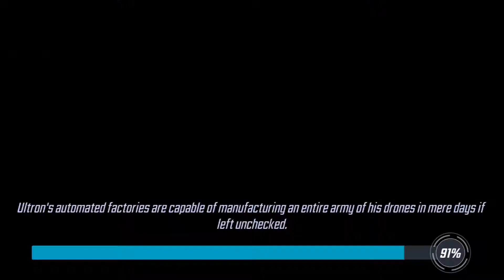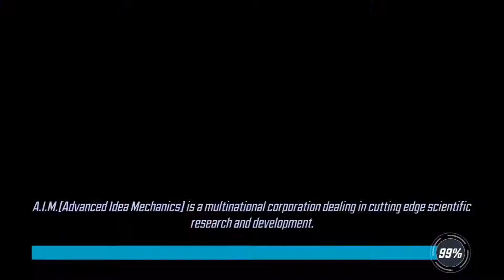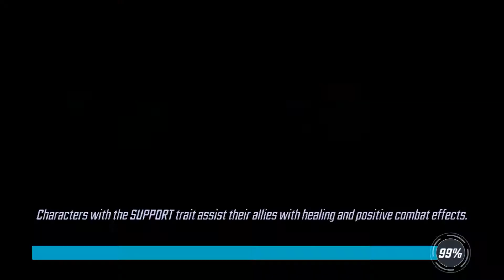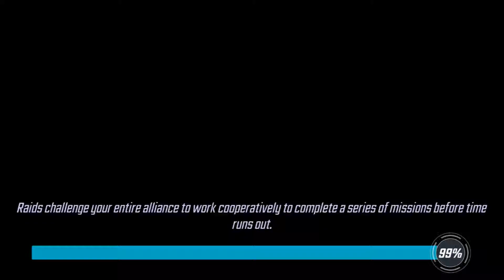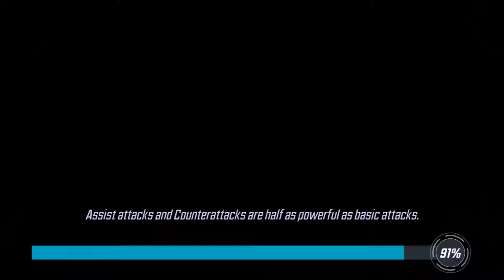MSF Symbiotic, Hard, All Tiers - only 1 star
Playing through the entire Limited Time, Character Campaign Event for Venom Orb Fragments.